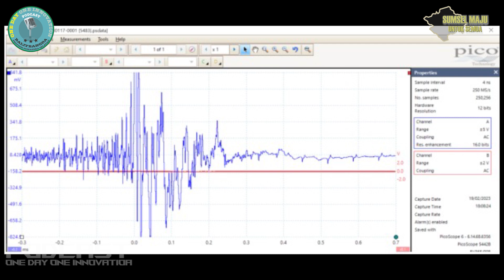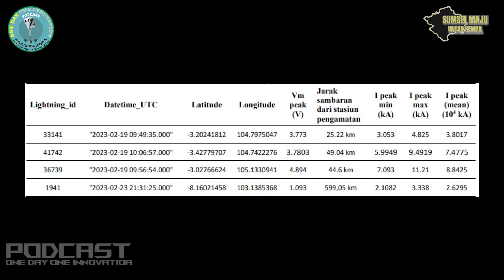SISTEM PENGAMATAN ARUS PUNCAK PETIR BERBASIS MEDAN LISTRIK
Podcast One Day One Innovation Episode 903

Narasumber :
M.  ABU BAKAR SIDIK, ST , M Eng, PhD.IPU

Terima kasih